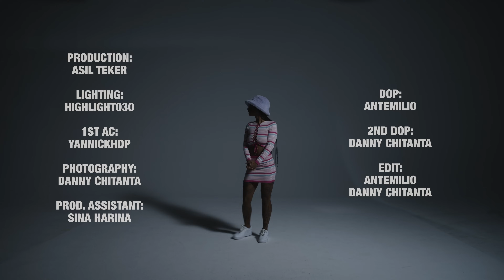Nura – Fat A$$ (Official Video)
Credits:
Direction / DoP / Post-Production: Antemilio (@antemilio)
Production: Asil Teker (@_asilteker)
Lighting: Highlight030 (@highlight030)
1st AC: Yannick (@yannickhdp)
Photography: Danny Chitanta (@dan.chitanta)
MuA: Juliane Polak (@julianepolak)
Hair: Awa Kaloga  (@hairbyawa_)
Hair Assistant: Ndoumbé Koité @ndoushairlab
Prod. Assistant: Sina (@sina_harina)
Dancers:
Lindi (@lindii_m)
Fatoumata Camara (@fatoumataxcamara)
Aaliyah Thanisha Philipp (@thanisha.aa)
Tafara Wilberscheid (@tafara.w)
Nadja Maimouna (@nadja.maimouna)

05.10. DE-Leipzig /// Conne Island
06.10. DE-Heidelberg /// halle02
08.10. DE-München /// Technikum (im Werksviertel Mitte)
09.10. AUT-WIEN /// Flex
11.10. DE-Frankfurt /// Batschkapp
12.10. DE-Stuttgart /// Im Wizemann (Club)
13.10. DE-Köln /// Live Music Hall
14.10. DE-Bielefeld /// Stereo Bielefeld
16.10. DE-Hamburg /// Gruenspan
17.10. DE-Hannover /// Capitol
18.10. DE-Berlin /// Festsaal Kreuzberg